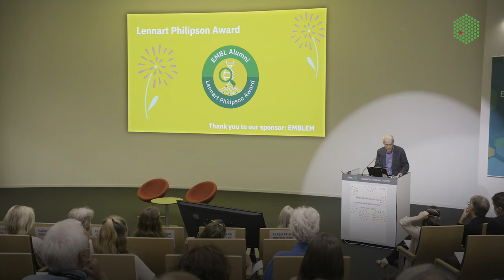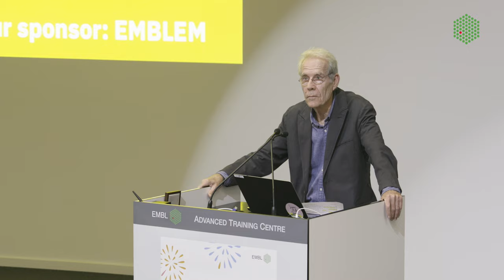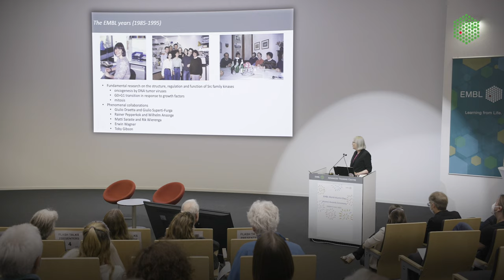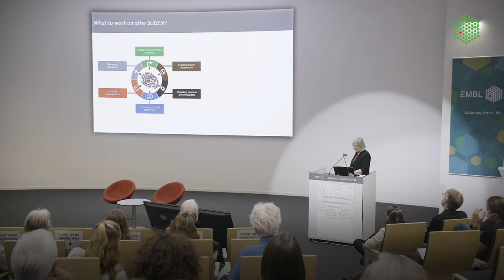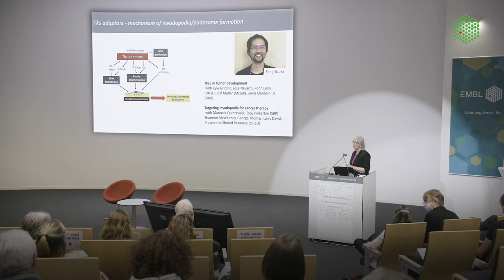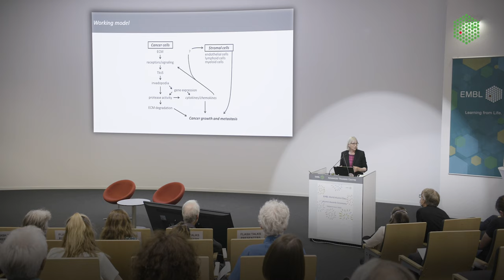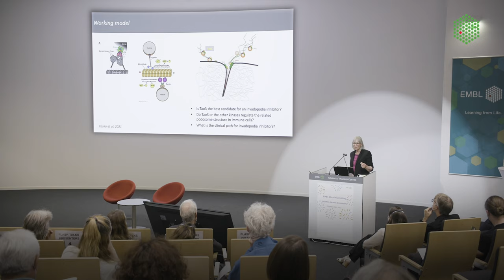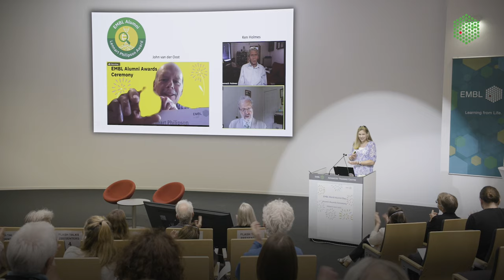Sara Courtneidge - 2022 Lennart Philipson Award Recipient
Sara Courtneidge, former EMBL Group Leader and 2022 Lennart Philipson Award Recipient, is an outstanding academic scientist who reached for translational applications in the 1980s, at a time when this still raised eyebrows in the academic world. Her research on signalling in cancer, most notably the Src family of tyrosine kinases, inspired biotech and pharma companies to start drug discovery programs to identify inhibitors for cancer therapy. As the Chief Scientist and Vice President of Research at Sugen, Sara oversaw key work pioneering this area of drug discovery, eventually leading to FDA approval of Sunitinib for two anti-cancer indications.

Courtneidge has also held leading positions in academic research. She has a distinguished record of playing a bridging role between academia and biotech for four decades, making major contributions to foundational and translational cancer while empowering others to contribute as well.

Chapters
00:00 - Introduction by EMBL Alumni Association Board Member - Erin Tranfield
00:51 - Presentation by former head of EMBL Unit, Thomas Graf
14:11 - Sara explains SOC family kinase research and collaborations
19:40 - Sara discusses cancer research and drug development
24:44 - The role of invadopodia in cancer development and potential therapeutic targets.
29:41 - Developing a new breast cancer model using a conditional deletion system.
34:59 - Cancer research and kinase inhibitors.